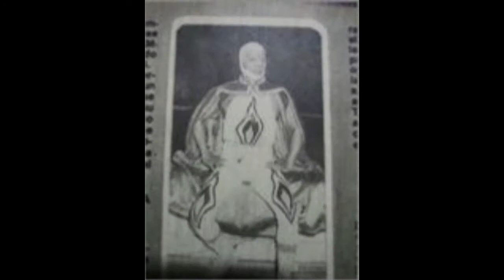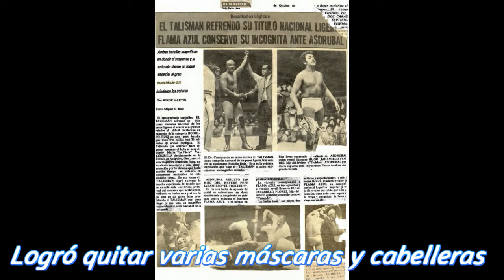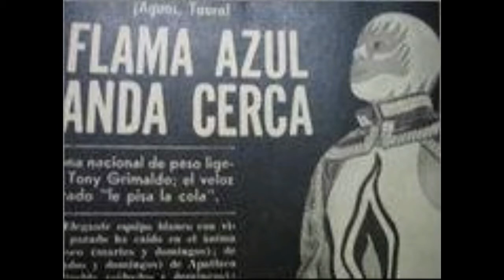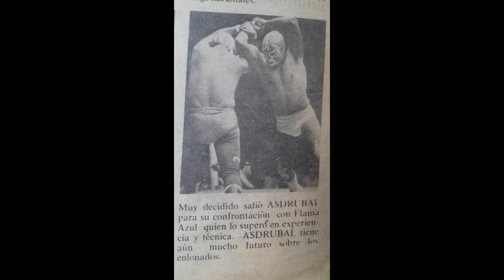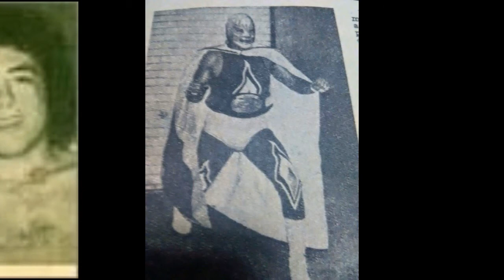Homenaje a un gran Campeón: Flama Azul (Luchador de los 70´s)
Este es un pequeño homenaje a un luchador de los 70´s de fina técnica y gran talento, portador de un fascinante y llamativo equipo, con vivos azules y blancos.

Agradecimiento especial para "Delta 2000" y Julia Nava, por con material visual para la realización de este video-homenaje.